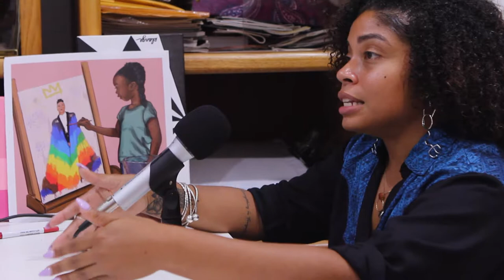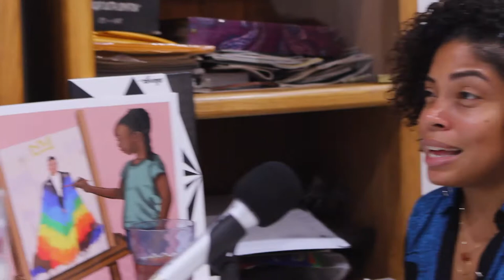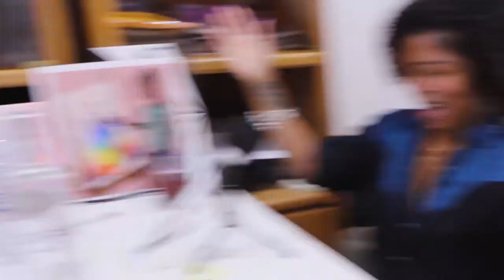Melanie Shaw (Professor of Africana Studies / Poet / Activist)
Jul 25, 2018 -- 💥 Melanie Shaw [ @melb414 ] is a Professor in Africana Studies, University Writing, and Public Speaking. She’s also a Poet & Activist. Her poetry was first published in ‘Reasons To Never Return.’ She contributed to ‘Documenting the Black Experience: Essays on African American History, Culture and Identity in Nonfiction Films’ her section was called, “A Glance at Herstory”.

Melanie stops by to talk: pushing boundaries, being your most vulnerable and truest self with your significant other, being identified as African American vs. being identified as Afro-Latina, what she sees students struggle with, her most memorable experience, what inspired her to become a professor, balancing being a professor while having a social media presence, claiming your significant other on social media, and being in interracial relationships as an Africana Studies Professor. We’re also talking misconceptions.

We play Shits & Giggles, Le Performance, and 2 Truths & a Lie with (Pure White) Hennessy Moscow Mules!

JAMPACKED
Host: Jameela Hammond [ @jampackedshow ]

Guest: Melanie Shaw [ @melb414 ]

Photographer / Editor: Brooke Coleman [ @wayupbrooke ]

Associate Producer: Midori Bastien [ @___luvdori ]